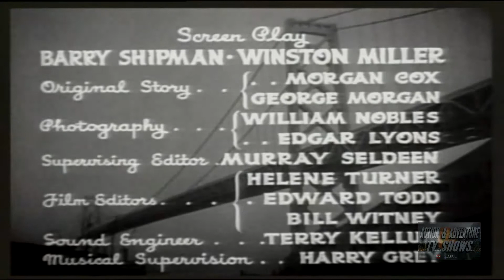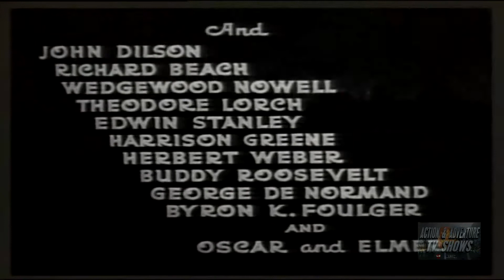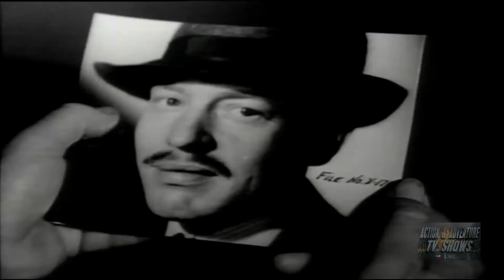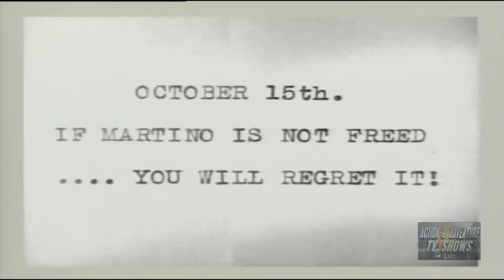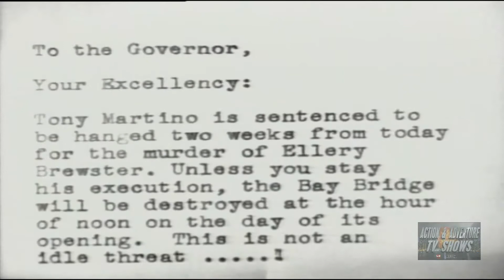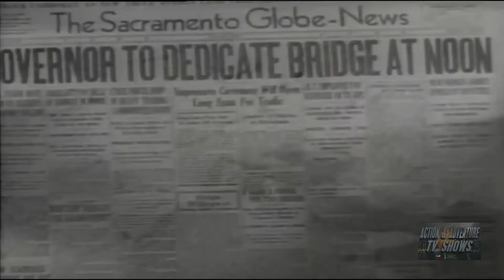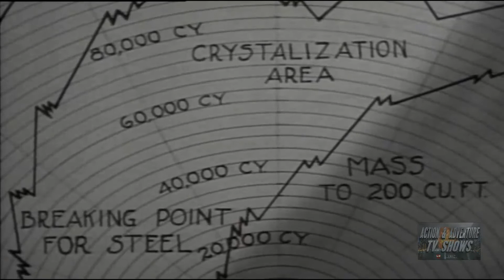Dick Tracy | Chapter 1 | The Spider Strikes | Ralph Byrd | Kay Hughes | Smiley Burnette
DICK TRACY (1937) is a 15-chapter Republic movie serial starring Ralph Byrd based on the Dick Tracy comic strip by Chester Gould. Dick Tracy's foe for this serial is the crime boss and masked mystery villain the Spider/the Lame One and his Spider Ring. In the process of various crimes, including using his flying wing and sound weapon to destroy the Bay Bridge in San Francisco and stealing an experimental "speed plane", The Spider captures Dick Tracy's brother, Gordon. The Spider's minion, Dr. Moloch, performs a brain operation on Gordon Tracy to turn him evil, thus making him secretly part of the Spider Ring and so turning brother against brother.

Serials or Cliffhangers are meant to be viewed one chapter at a time and in order. You will find the chapters in order at the CRIME playlist.

Directed by Alan James and Ray Taylor

CAST:
Ralph Byrd as Dick Tracy
Kay Hughes as Gwen Andrews
Smiley Burnette as Mike McGurk
Lee Van Atta as Junior
John Picorri as Dr Moloch
Richard Beach as Gordon Tracy (pre-operation in Chapter 1)
Carleton Young as Gordon Tracy (post-operation in Chapter 1)
Fred Hamilton as Steve Lockwood
Francis X. Bushman as Clive Anderson ㅤ